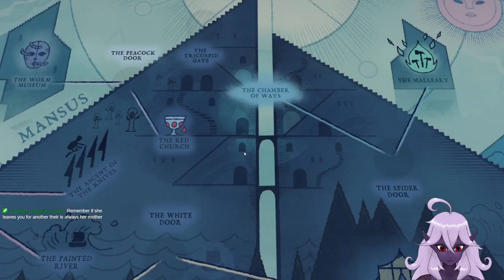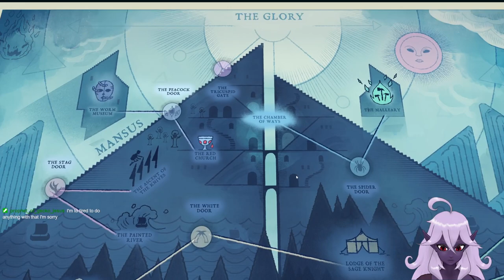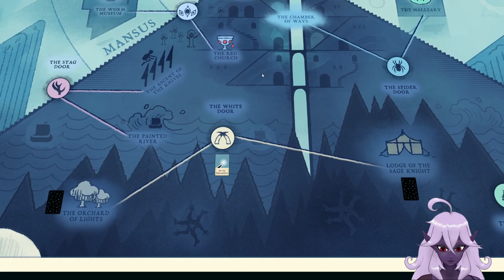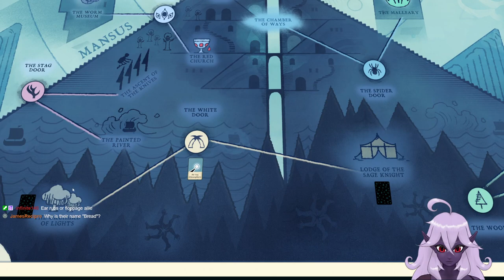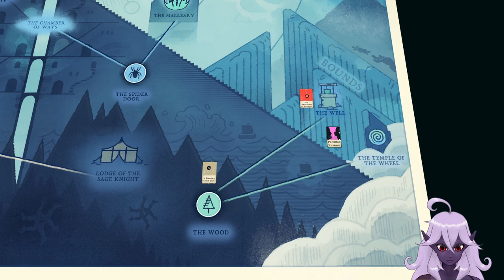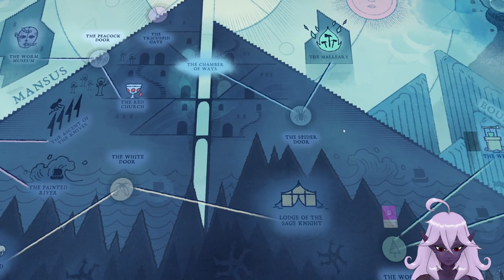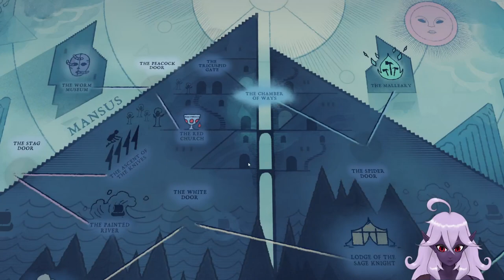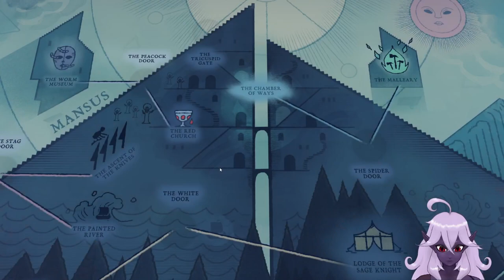Learn To Cult - Cultist Simulator